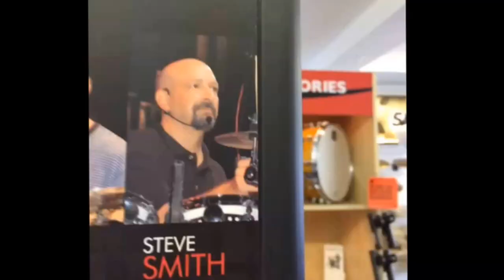The Sidekicks and Great Cynics: UK 2015